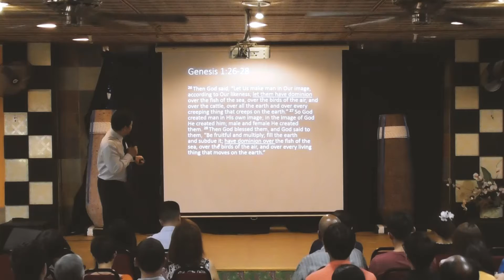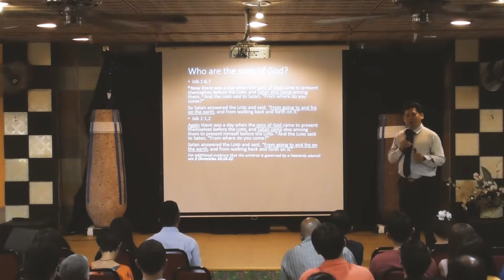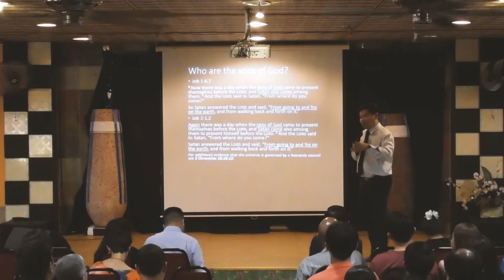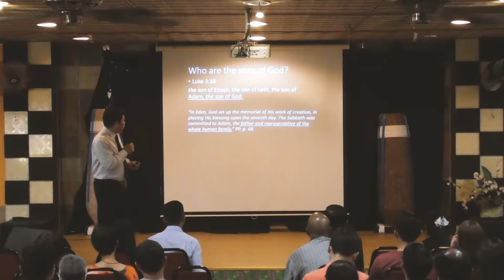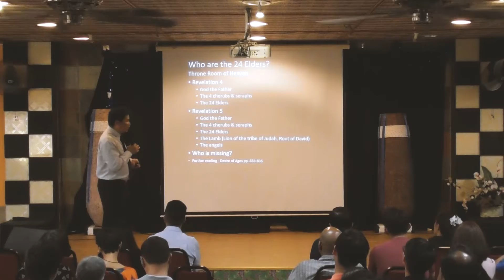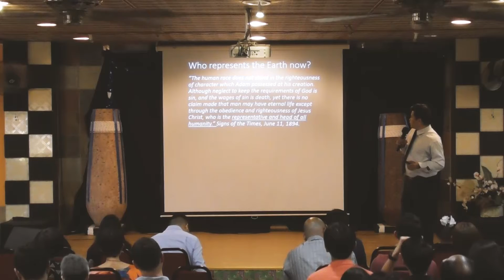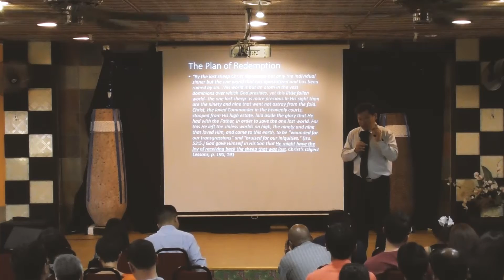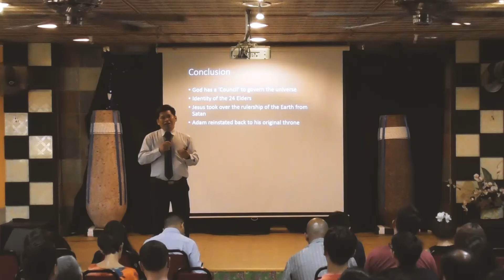From Eden to Eden | Pr. Vinson Simbaku